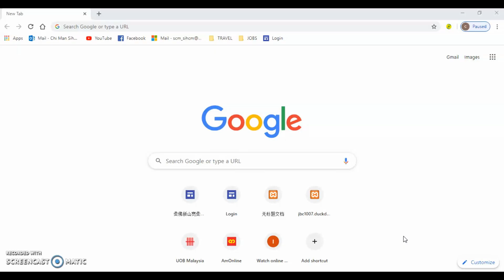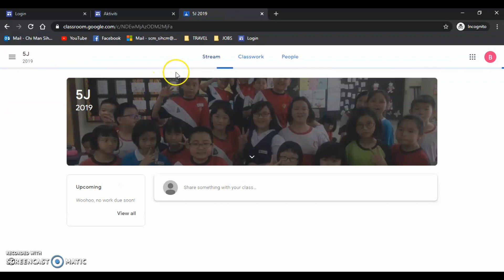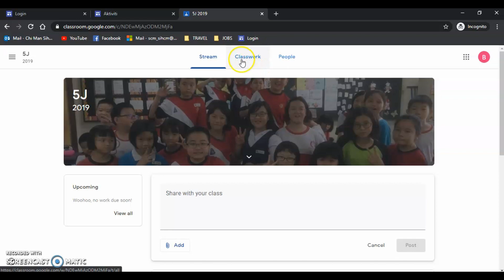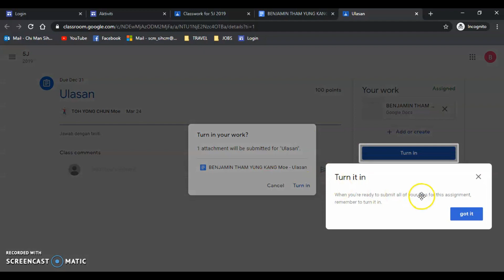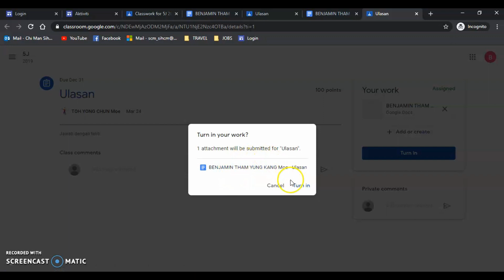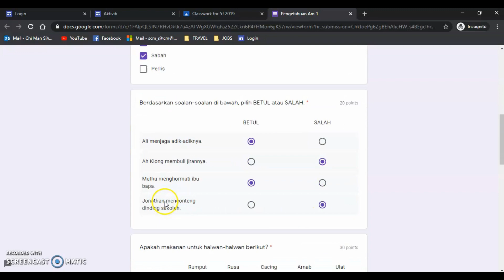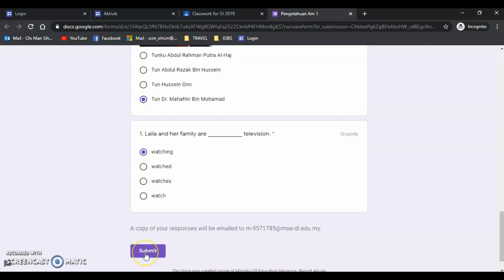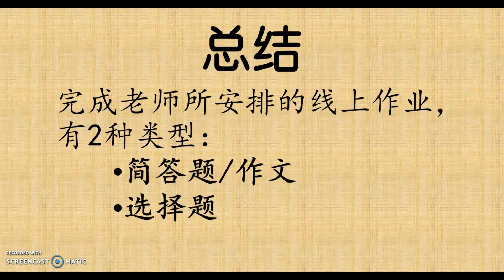【学生专用】登入谷歌教室（Google Classroom）进行线上学习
跟着影片步骤，简易学习如何完成两种形式的线上作业。
1. 简答题/作文（Assignment）
2. 选择题（Quiz Assignment）